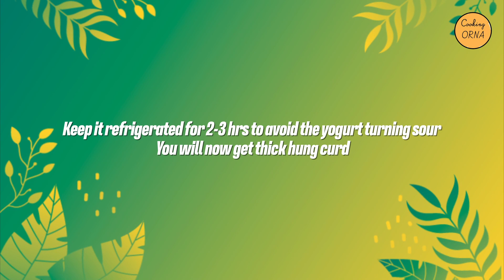Mango Shrikhand / Sweetened Greek Yogurt | Cooking ORNA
I am amongst those few people who don’t prefer store bought Shrikhand. I like to make it at home whenever I feel like having it. 😋 The perks of homemade Shrikhand is that you can make any flavour that you wish to, balance the sweetness and store it fresh to have later! ✅
I love having it with puris. 🤤 Let me know how you guys like to have Mango Shrikhand and try out this recipe. 😃

Ingredients:
Mango
Vanilla extract/Cardamom powder
Coconut flakes
Icing sugar
Yogurt